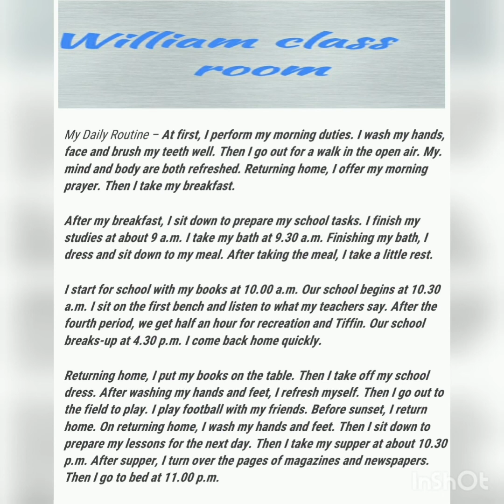Assignment class 7 My Daily Routine Assessment 3 class seven English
You can add a chart like that

6.00 am  wake up
6.30 am prayer
7.00 am  walking
7.30 am take tea
8.00 am school
1.00 pm home
2.00 lunch
3.00 study
4.00 game
6.00 bath
7.00 study
8.30 dinner
9.00 tv
10.00 study
11.00 pm sleep

thanks

William class room 👏